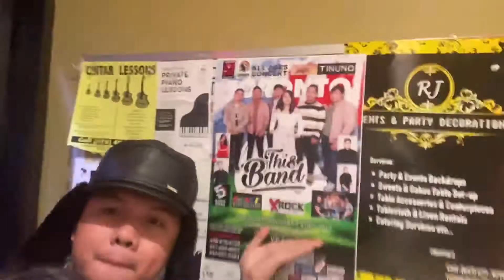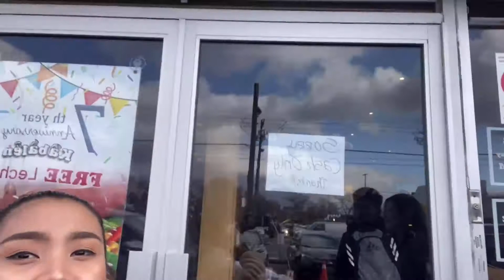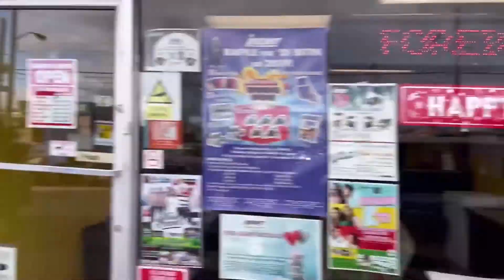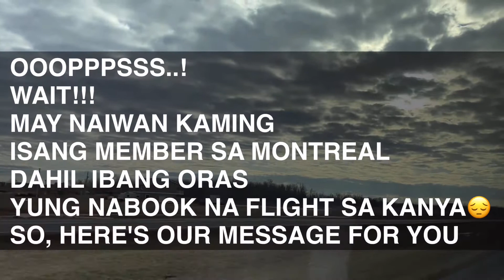Canada Last Part